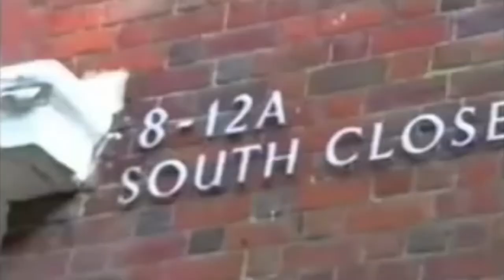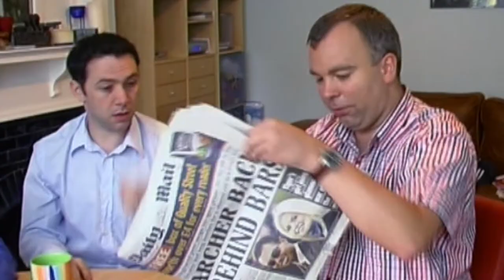Steve Pemberton and Reece Shearsmith - Our Last Song Together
Only the video editing is mine.

Lyrics:

Days of devils, kings, and clowns
Angel songs and birthday tunes
Valentines and wishing wells
Magic stairways, moods, and Junes
Silly rhymes, monkeyshines
Pictures on a stage
'Round and 'round the records go
Time to turn the page

This will be our last song together
Words will only make us cry
There's no other way we can say goodbye

Misty faces, far off places
Came and danced across the room
Sha-la-las and doo-be-down’s
The sounds that chased away the gloom
Yesterday is yesterday
The past is dead and gone
Nostalgia just gets in the way
Let's stop hanging on

Now we go our separate ways
And leave the world we used to know
My scratchy worn-out '45
An echo on the radio
The tra-la days are over
Those days of me and you
Now we know that breaking up is really hard to do